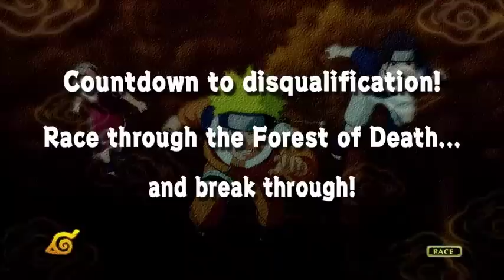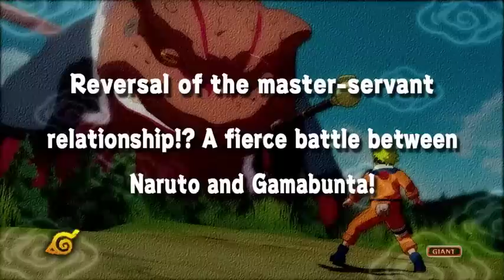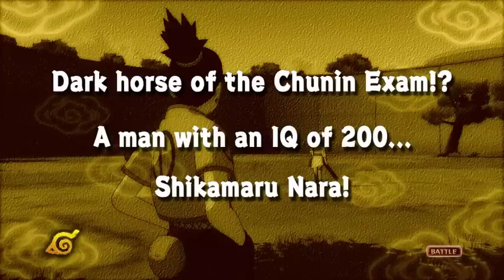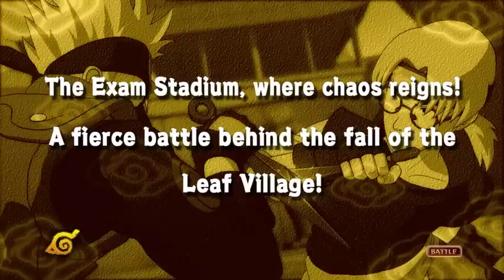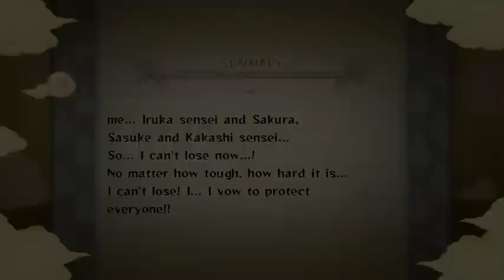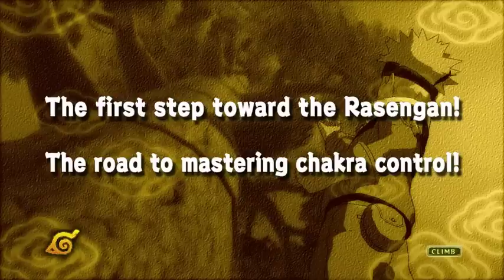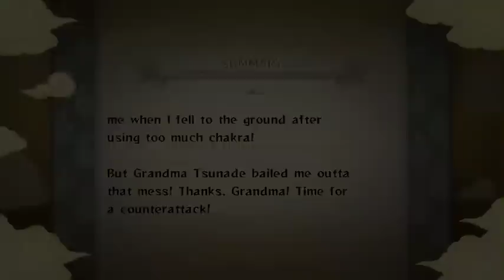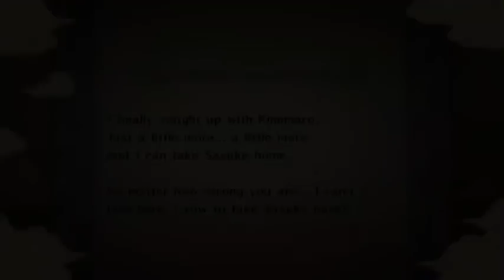What If Naruto Was Neglected & Had Mokuton?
Naruto is sick of being neglected. Naruto is the eldest of four children. His triplet siblings have the power of the Nine Tails.he meets someone that is unlike anything the Ninja World has ever seen. Naruto Neglect Fanfic. Stronger/Smarter Naruto Wood Release Naruto. Non-cannon Power. [Naruto x Harem] [OC x Harem]